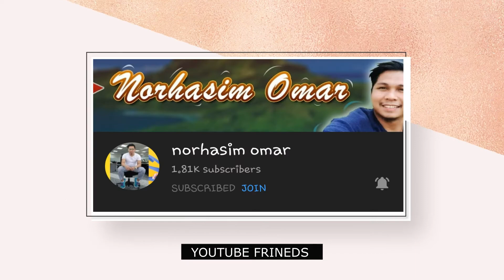Saber Ranked again Master III to Master II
Thank you all for your Support guys

Please Support our join button and our member

All music in this video are cover only for entertainment to viewers.

for cpr
Thanks,
Licence
Song
1